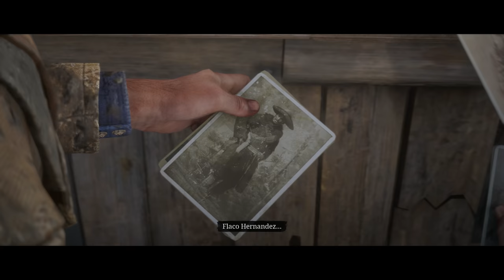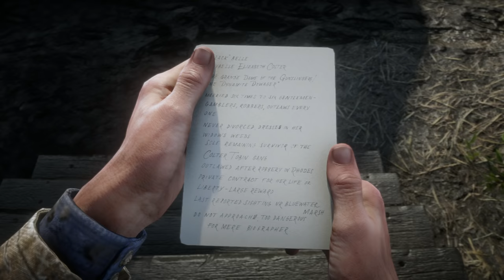Red Dead Redemption 2 Ep.6 - BAR FIGHT, GUNSLINGER BIOGRAPHER, NEW HORSE!!! (Gameplay / Let’s Play)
Red Dead Redemption 2 gameplay / let’s play / playthrough with Waffle! Red Dead Redemption 2 is a western-themed action-adventure video game that follows the story of outlaw Arthur Morgan.